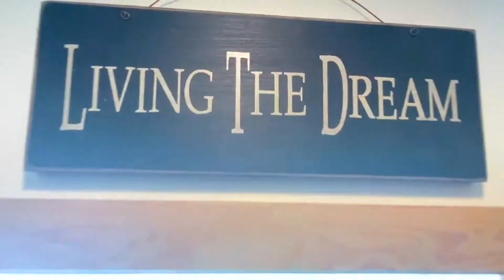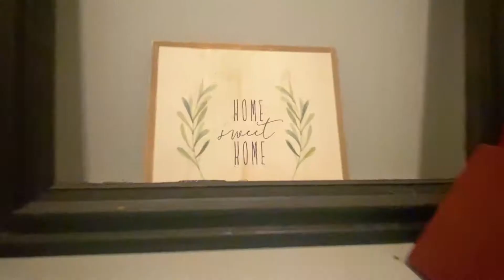7930 Mortland Dr. Clinton, WA 98236 FOR SALE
Quiet living awaits with countless premium amenities in this beautiful well maintained 2-story home on a large, partially fenced lot. Vaulted ceilings in master BR, granite counters, stainless appliances, ceramic tile floors, large bedrooms & 2.5 baths! Recent Whidbey Telecom "Big Gig" fiber allows work from home opportunity. Community amenities include waterfront beach, indoor pool, tennis court, boat launch & picnic area, all looking over gorgeous Puget Sound. Welcome home!